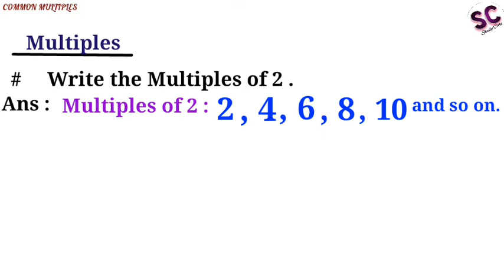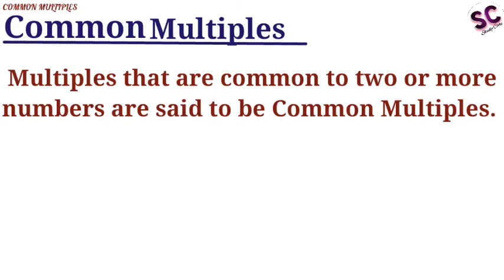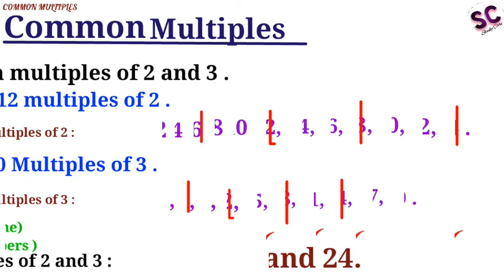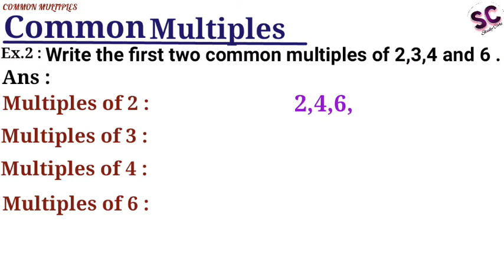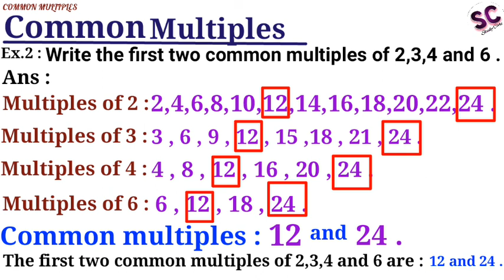Common multiple सिखने का सबसे असान mathod.| what is common multiple in maths. ||STUDY CARE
In this video we had discussed about multiple and common multiple with examples.

Time stamps:

00:02  Introduction to Common multiple
00:24  Definition of multiples
00:28  Examples of multiple
01:34  Definition of Common multiple
01:45  Examples of Common multiple